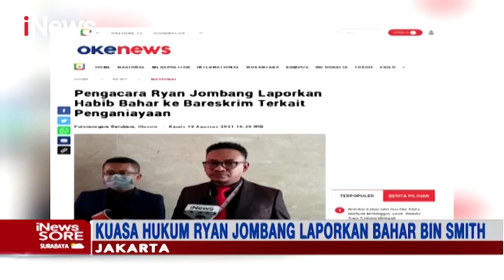Ryan Jombang Dianiaya Bahar Bin Smith di Lapas Gunung Sindur Bogor iNewsSore 19/08